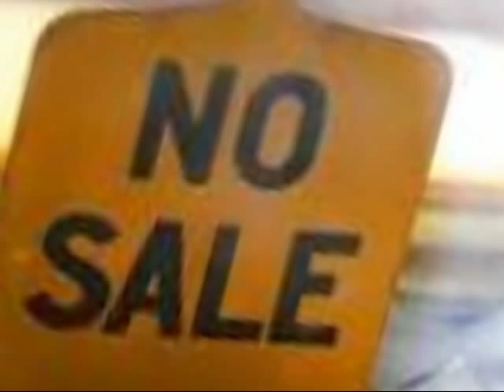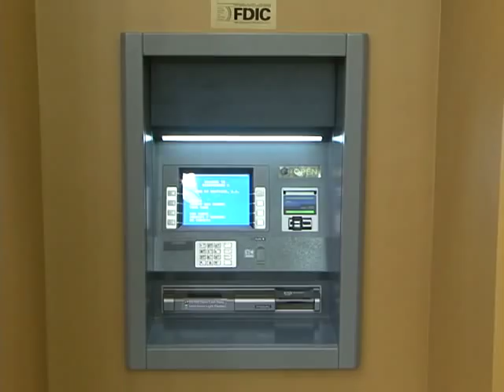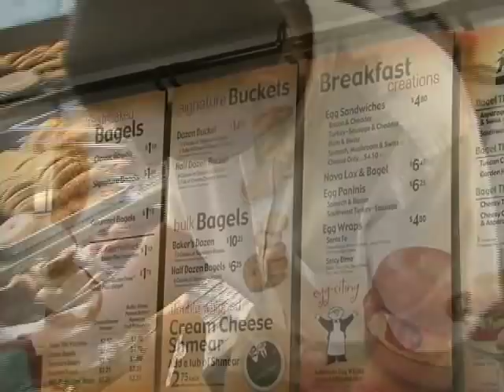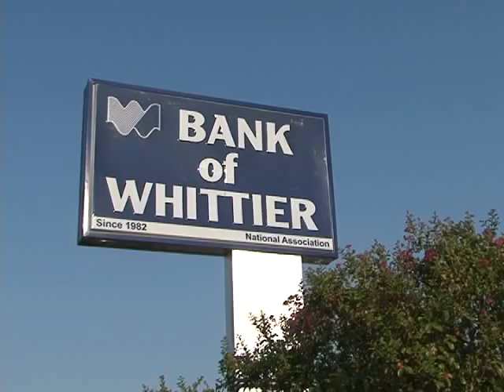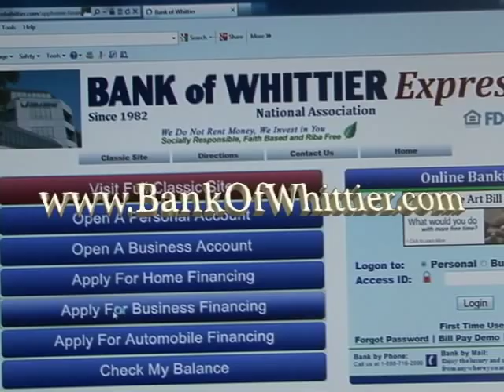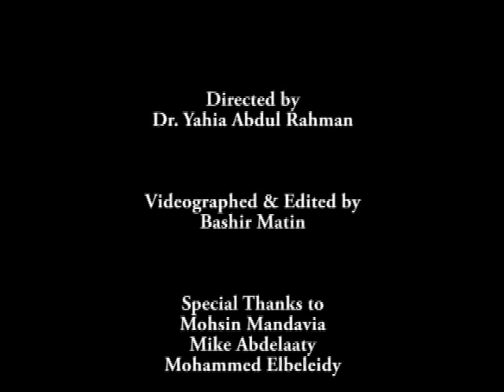LARIBA Finance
LARIBA is a pioneer in RF banking.  The organization is at the forefront of providing responsible financing in all aspects of life.  The RF model is based on fairness, equity, and justice.